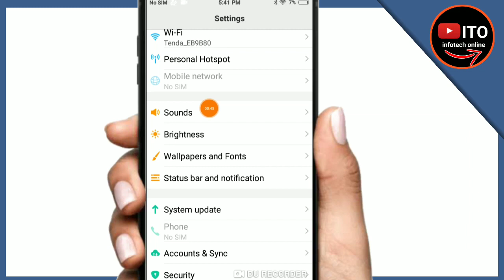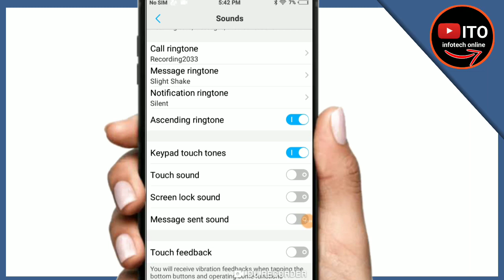vivo mobile ka message sound settings How to manage Message Tone message ringtone change Karen